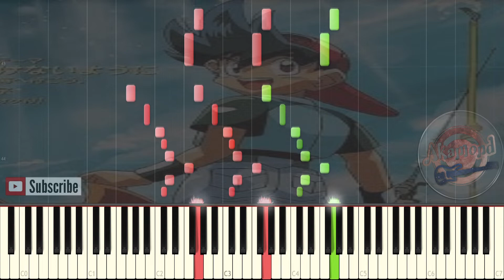اغنية الصياد الجريء رشا رزق سبيستون على البيانو - اغاني سبيستون القديمة على البيانو Spacetoon Songs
مرحبا بكم مجددا
أقدم لكم اليوم تأليف بيانو لأغنية من أغاني سبيستون وهي أغنية شارة الصياد الجريء، هذه الأغنية من أقرب أغاني سبيستون إلي شخصيا و هي من بين الأغاني المؤلفة كليا من سبيستون و ليست مترجمة من اليابانية، إذا أعجبكم هذا الفيديو يمكنكم الدخول إلى قناتي وستجدون أغاني أخرى من سبيس تون مثل فرسان الأرض و المقاتل النبيل و بي بليد و ادغال الديجيتال و المحقق كونان ...

و ها هي بعض من فيديوهاتي التي أقترحها عليكم

Detective Conan 名探偵コナン Opening 22 - Ai Wa Kurayami No Naka de 愛は暗闇の中で - Synthesia Piano Cover